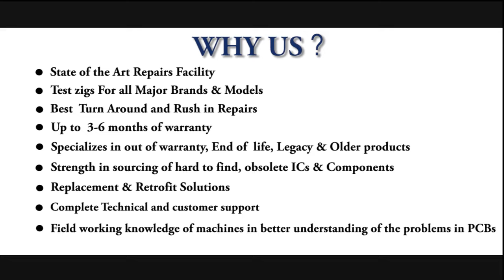Siemens 6AV2124 0GC01 0AX0 Touch panel Repairs @Advanced Micro Services Pvt.Ltd,Bangalore,India